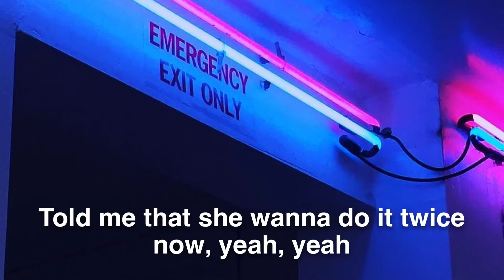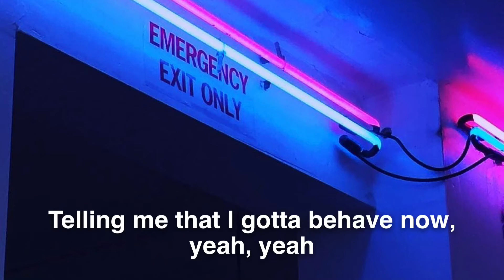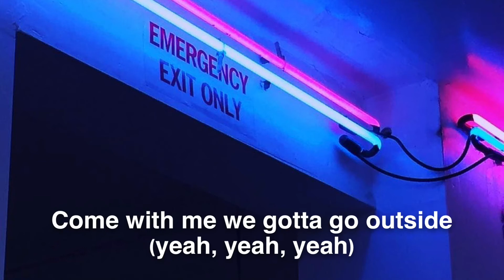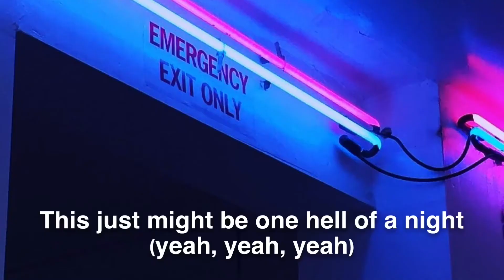CHASE ATLANTIC - THE WALLS - LYRICS - ⚠️ FLASH WARNING